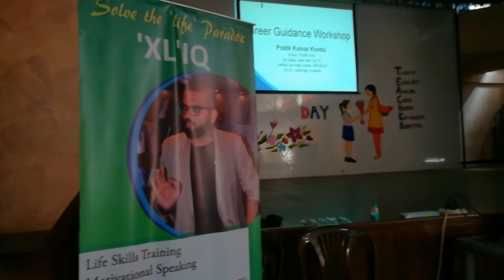Career counseling workshop and youth empowerment session, QMS, Salt Lake, Kolkata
These are glimpses of the session, with Std. IX - XII students, of Our Lady Queen of the Missions School.